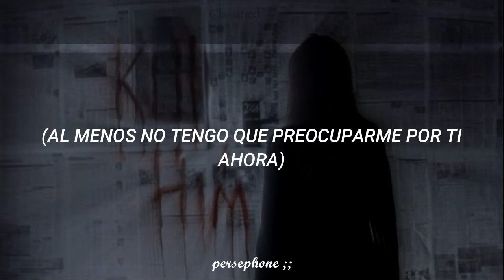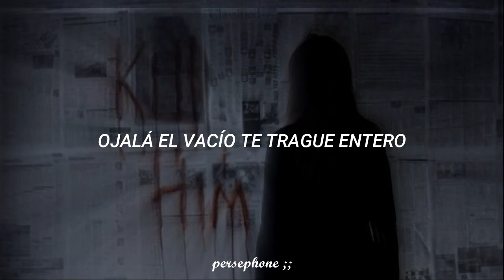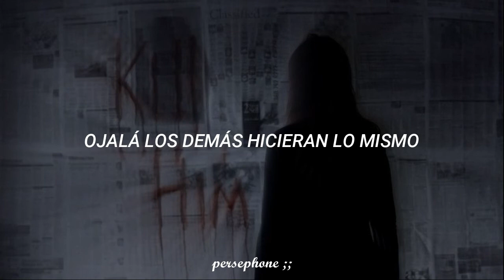Banshee - DEATH OF A PREDATOR // Sub. Español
Banshee - DEATH OF A PREDATOR // Sub. Español (EXPLICIT LYRICS)

𝐁𝐢𝐞𝐧𝐯𝐞𝐧𝐢𝐝𝐱 𝐚 𝐦𝐢 𝐜𝐚𝐧𝐚𝐥, 𝐬𝐨𝐲 𝐩𝐞𝐫𝐬𝐞𝐩𝐡𝐨𝐧𝐞 ;; 💗

Gracias por leer, espero hayan disfrutado de esta letra y recuerden comentar más sugerencias ;))

→ all the copyright goes to Banshee.
Todos los derechos de autor pertenecen a Banshee.